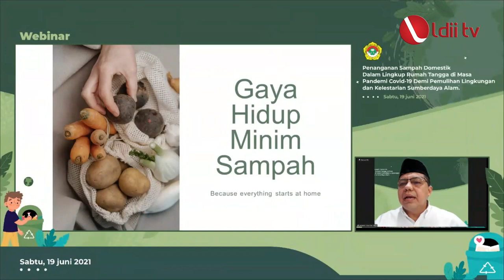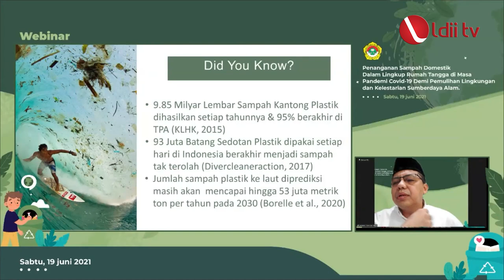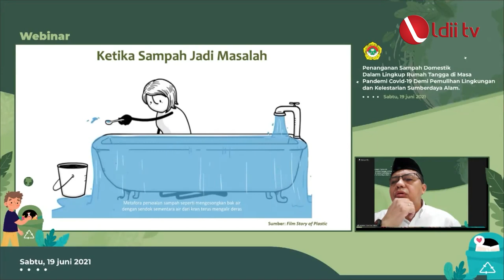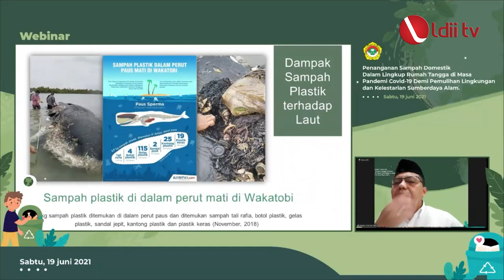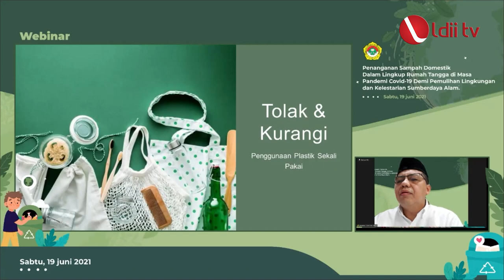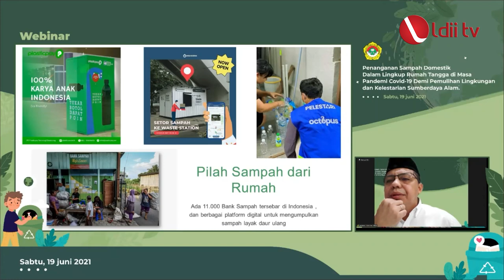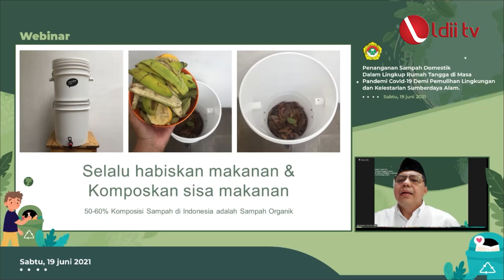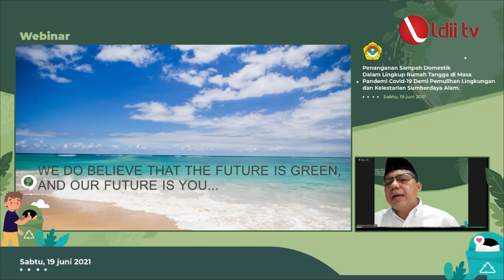WEBINAR LDII : KLHK Ajak Warga LDII Terapkan Gaya Hidup Minim Sampah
Bogor (19/6). Kementerian Lingkungan Hidup dan Kehutanan mengajak masyarakat, khususnya warga LDII menerapkan gaya hidup minim sampah. Hal ini disampaikan Direktur Pengelolaan Sampah KLHK, Novrizal Tahar pada webinar yang digelar LDII terkait Penanganan Sampah Domestik dalam Lingkup Rumah Tangga di Masa Pandemi Covid-19 Demi Pemulihan Lingkungan dan Kelestarian Sumber Daya Alam, Sabtu (19/6/2021).

Ia mengatakan bahwa gaya hidup untuk mengurangi sampah itu dimulai dari rumah, karena persoalan sampah merupakan persoalan multidimensi yang juga membutuhkan kolaborasi elemen masyarakat.